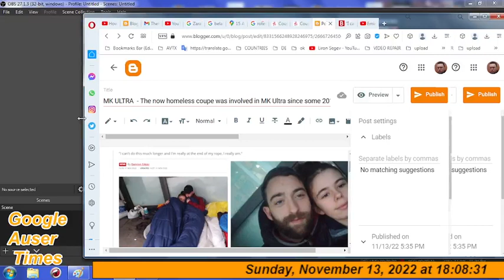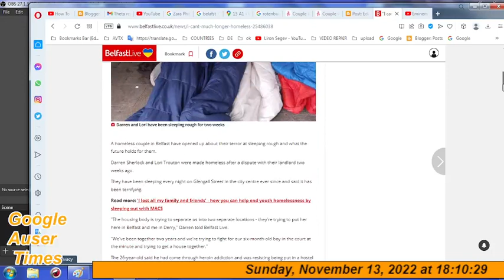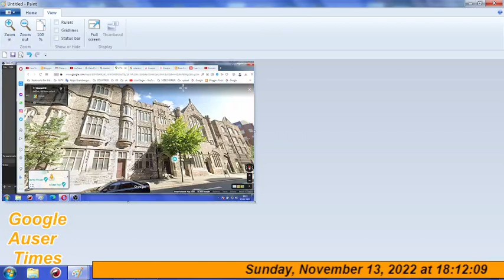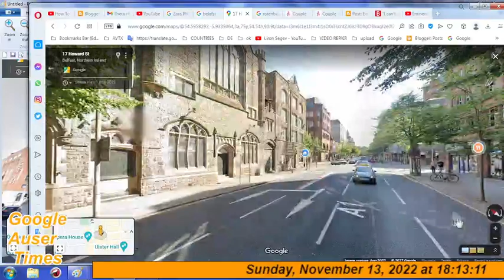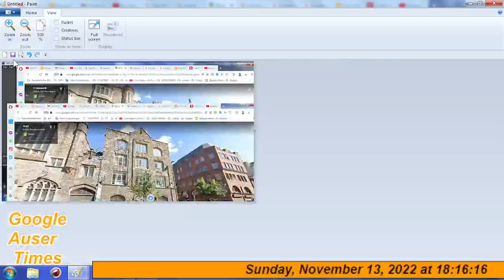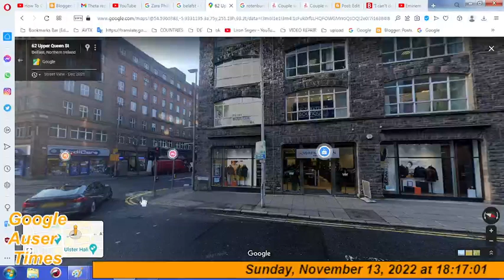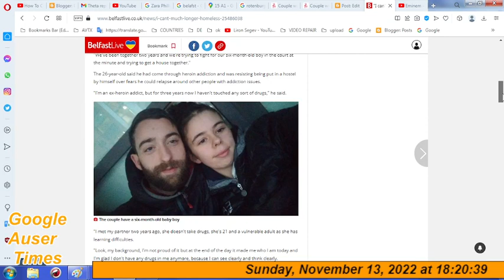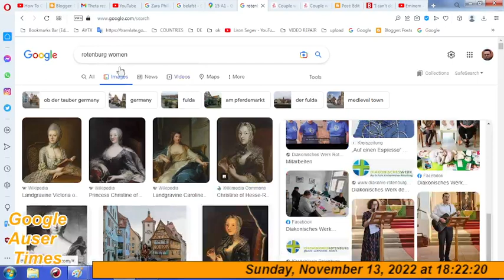Presbyterian Belfast Church in Northern Ireland's rear was renovated ON INSIDE and rented out to bus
Presbyterian Belfast Church in Northern Ireland's rear was renovated ON INSIDE and rented out to businenses already back in 2000 OR 2002